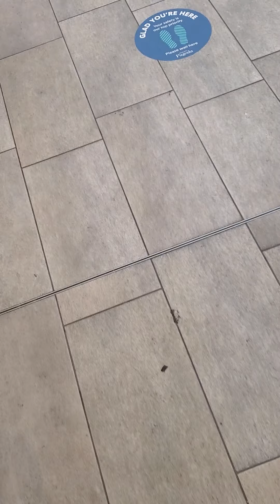Getting My 2nd Ear Pierced 👂At South Park Mall In Colonial Heights Virginia 🇺🇸